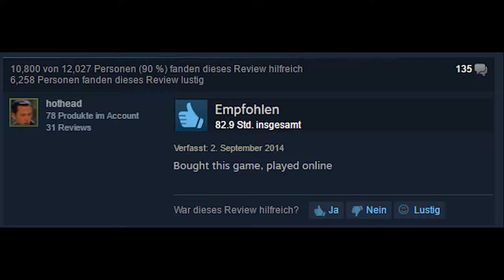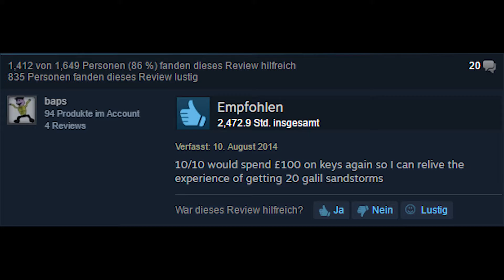LUSTIGE CS:GO REVIEWS ★ Funny Steam Reviews